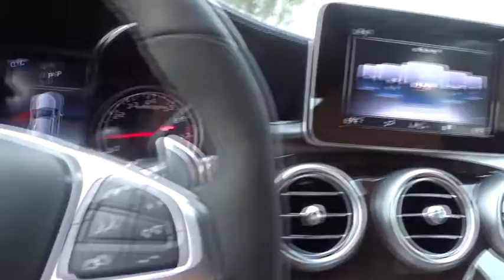2018 Mercedes-Benz C-Class Pleasanton, Walnut Creek, Fremont, San Jose, Livermore, CA 18-1840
2018 Mercedes-Benz C-Class
2018 Mercedes-Benz C-Class AMG C 43 - Stock#: 18-1840 - VIN#: WDDWJ6EB3JF715167